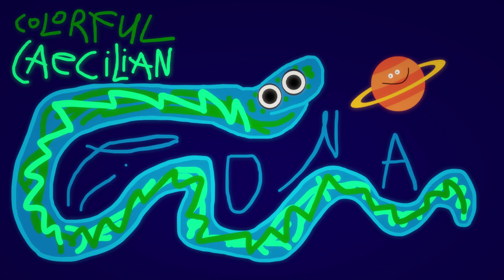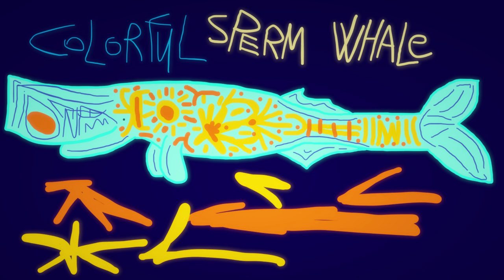Colorful Animals Episode 15 (Fiona) SPACE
Colorful Animals Episode 15
(Fiona)

🚀LET'S GO TO THE SPACE!

1 Colorful CAECILIAN🪱💦 → Blue skin💙 - worm/snake-like appearance🪱🐍 - Green💚 and Blue-Green💙💚 patterns❇️ - Black circles around its eyes👀⏺️⚫ and Green spots✴️ and dots*️⃣ on its face💚 {Blue "Fiona"}

2 Colorful CONGO PEACOCK🦚🇨🇬 → Neon Purple💜, Dark Purple💜🖤, White🤍 and Electric Purple💜⚡ feathers🪶 (Magenta Pink skin🩷💟) - turkey-like appearance🦃 - Orange-Yellow🧡💛, Orange🧡, Ruby Pink🩷💓, Pink🩷 and Light Blue🩵 patterns❇️ - Blue capsule-shaped eyes (irises)👀💊💙, Black spots✴️ around its eyes🖤, three Black dots*️⃣⚫, White Mohawk styled hair👨🏻‍🎤🤍, Baby Pink beak🩷🤍 and Magenta Pink feet🩷💟 {Orange "Fiona"} Congo Peacock with Hairstyle!

3 Colorful TULLIMONSTRUM🐟👽 → Yellow and Cherry Pink🩷🍒 skin💛 - alien fish-like appearance🐟👾 - Cherry Pink vertical fins🩷🍒, Yellow eyes (sclera)👀💛, long eyestalks, Orange tongue👅🧡 and three teeth🦷🦷🦷 -  Cheery Pink and Magenta Pink patterns❇️🩷💟🍒🩷 - long Yellow proboscis💛 and five Magenta Pink gills🩷💟 with Black dots*️⃣⚫ {Cherry Pink "Fiona"} Tully Monster!!

4 Colorful ADDAX ANTELOPE🦌🏜️ → Blue💙, Light Blue🩵, Turquoise Blue🔵 and Yellow💛 fur - Yellow upside down triangle-shaped eyes (sclera)👀💛🔽 - Yellow and Turquoise Blue patterns❇️💛🔵, Yellow horns💛 with Yellow-Orange magical gen💎🔮🧡 that placed on its head, Yellow lightning bolt-shaped tail tuft⚡💛, Turquoise Blue hooves💙 and three Yellow thunder symbols⚡⚡⚡💛 {Yellow "Fiona"} THUNDER ADDAX ANTELOPE🌩️ but they're CRITICALLY ENDANGERED!!!

5 Colorful TASMANIAN DEVIL😈🇦🇺 → Black🖤 fur - Yellow eyes (sclera) with Orange irises👀🧡💛, bushy tail🖤 and Pink🩷 Opacity✳️ whiskers - Pinkish-Black feet, ears and snout🩷🖤 - Cream fangs and Brown nose🤎 - Blue and Sky Blue patterns❇️💙🩵 - large White mark⚪ on its neck and shoulders {Light Blue "Fiona"} 🥩🍖CARNIVOROUS MARSUPIAL!!🍖🥩

6 Colorful GERENUK🦌🦒 → Blue fur💙 - Blue eyes (irises)👀💙, Admiral Blue tail tuft, hooves and horns💙 - Pink and Purple patterns❇️💗💜 - Nasa symbol on its leg🌌🛰️ - Blue ears💙 with Beige insides and Black veins💢🖤 - long neck and legs {Light Blue "Fiona"} The Giraffe Gazelle!

7 Colorful PURPLE FROG🐸🇮🇳 → Opera Mauve Purple skin🟪💜 - adorable shiny Cream round square-shaped eyes (sclera)👀🥺✨⏹️⬜, Lilac Purple spots✴️💜🤍 and Regal Purple nose💜🖤 {Psychedelic Purple "Fiona"}

8 Colorful SPERM WHALE🐋💦 → Sky Blue skin🩵 - Orange-Yellow, Orange and Navy Blue patterns❇️🧡💛💙 - small Black pupils👀⚫ {Navy Blue "Fiona"}

9 Colorful LUNA MOTH🦋🌕 → Fuscia Pink🩷 and White🤍 fur - Fuscia Pink and Pink patterns❇️🩷💟🩷 - three eyespots✴️👁👁️👁, three triangle-shaped eyespots✴️👁️👁️👁️🔼, two Mickey Mouse symbols🐭🐭⚫, Greenish-White wings💚🤍, cute shiny Kawaii pupils (◕⩊◕)👀🥺⚫✨, cute kitten-like mouth🐱🥺, feather-like Light Grey antennae🪶🤍🩶 and Orange-Yellow text💬 reads "Mickey Mouse"🧡💛🐭 {two Fuscia Pink "Fiona"} 🐭MICKEY MOUSE🐭

10 Colorful KRAKEN🦑🚢 → Green💚, Light Yellow💛🤍, Raspberry Pink🩷💟 and Fuscia Pink🩷 skin - squid-like🦑 or octopus-like🐙 appearance - Light Yellow trunk💛🤍, Fuscia Pink fins🩷, long Green tentacles💚 and Yellow eyes (sclera)👀💛 - Raspberry Pink🩷💟 and Fuscia Pink🩷 patterns❇️ - two Bluish-Grey hearts♥️♥️💙🩶 {Orange "Fiona"} 🪸👾The Giant Sea Monster!👾🪸

11 Colorful ORCA🐬🔪 → Black🖤 and White🤍 skin - Black, Orange and White patterns❇️🖤🤍🧡 - Blue eyes (irises)👀💙 {Black and White "Fiona"} Killer Whales!

12 Colorful WHALE SHARK🦈🐋 → Blue-Green and Light Blue-Green skin💙💚🤍💙💚 - White dots*️⃣⚪ and patterns❇️ - whale-like appearance🐋 - Yellow eyes (sclera)👀🟡, the inside of its mouth is White🤍 and Blue Green patterns❇️💙💚 on its Light Blue-Green underbelly🤍💙💚 {White Opacity "Fiona"}

Created by Fiona adorable pets

To be continued of Colorful Animals Episode 16 RAINBOW COLORS !